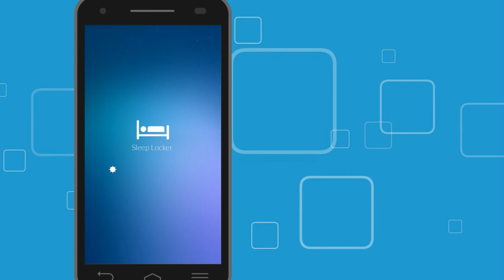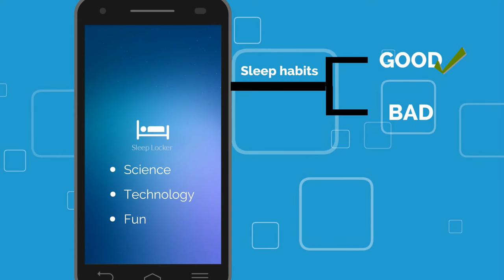Sleep Locker Explainer Video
Improve your sleep the easy way, and improve your life more than you ever imagined, with SleepLocker.com